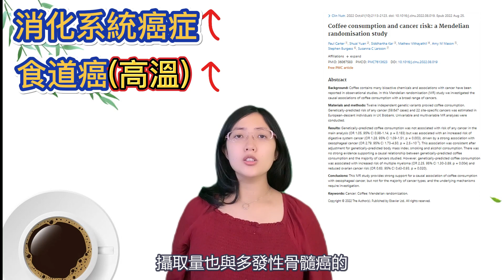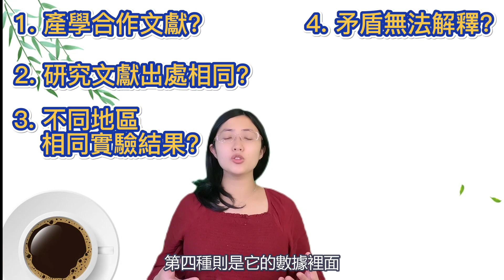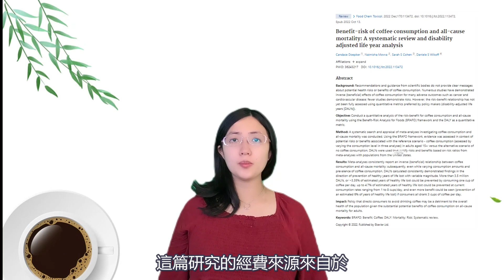【部分錯誤】攝取咖啡量跟抗癌與死亡率有關，這是真的嗎？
癌細胞到底會不會害怕咖啡？
多喝咖啡真的能增加壽命又減少罹癌機率嗎？
孟德爾隨機化與傳統流行病學的對決，到底哪個更接近真相！？

影片章節
0:00 開頭
0:17 正片開始
1:29咖啡與癌症相關嗎?
3:22 研究文獻是否可信?
5:31感謝觀看～片尾

背景音樂來源：
Evoke Music